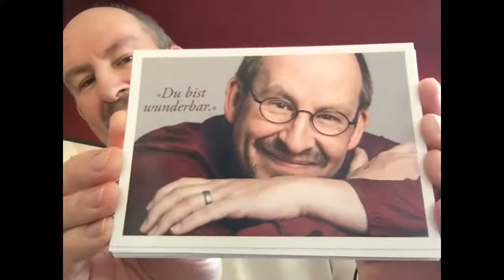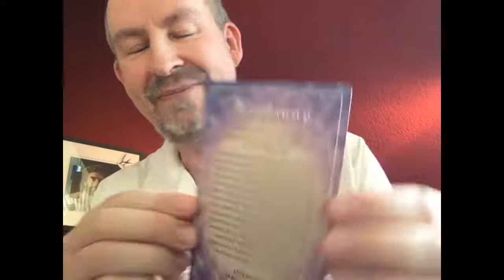Alexander - live 02 vom 31.10.21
"Der Diamant in deiner Hand"

Es geht um DICH.

Ich zeige dir deinen Weg, deinem Herzen zu folgen.
Das ist meine Wahrheit.

Namasté